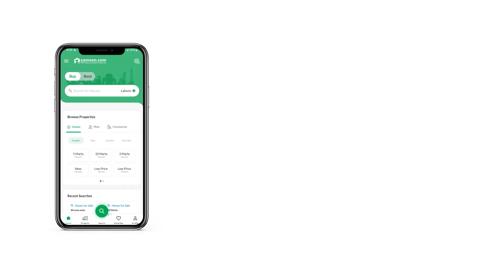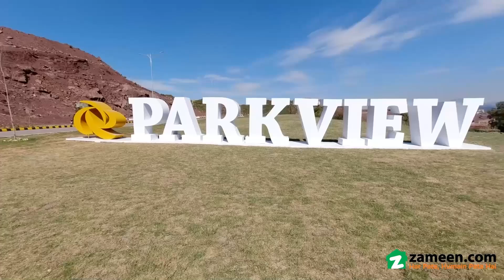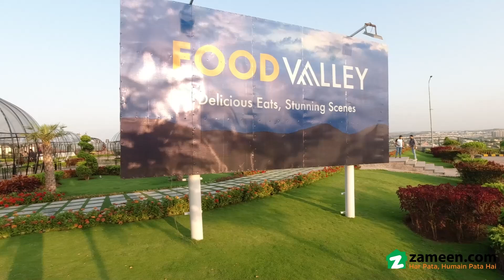5 MARLA RESIDENTIAL PLOT FOR SALE IN PARK VIEW CITY ISLAMABAD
5 Marla Plot Available For Sale In J Block Park View City

* CDA Approved
* Ready To Construction
* Possession Able
* Near The Biggest Dancing Fountain Of Pa